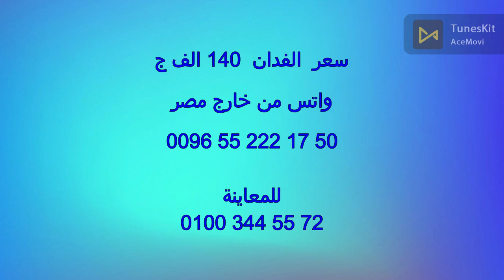10 فدان وادي النطرون امن الدولة